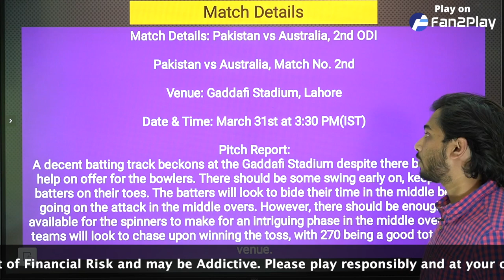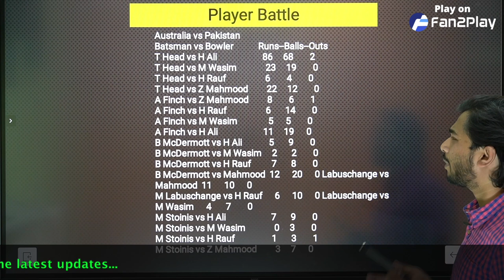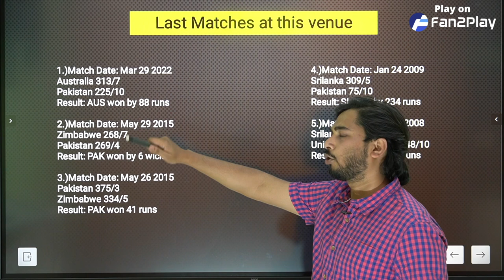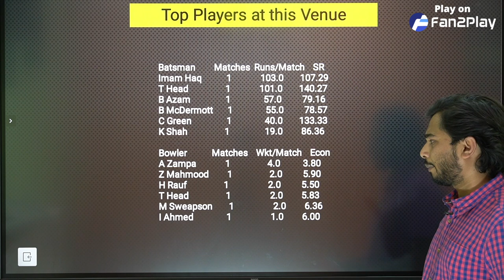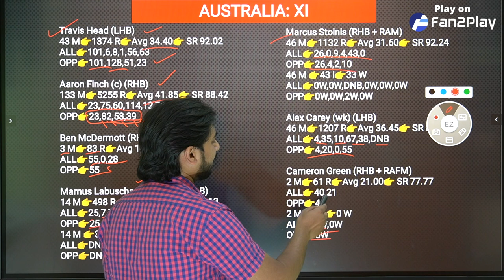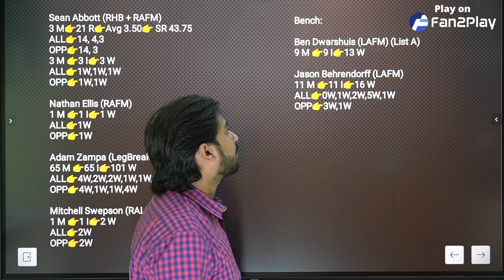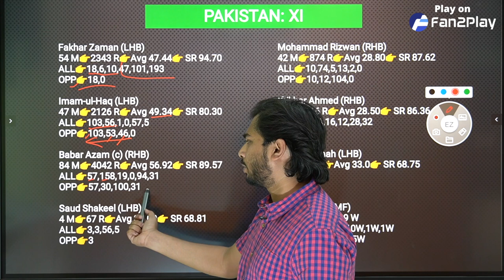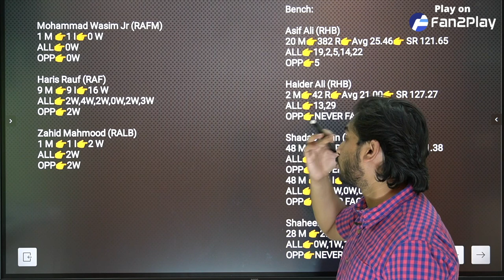PAK vs AUS 2nd ODI Dream Team Prediction | pakistan vs australia odi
(1) Join Our Telegram Channel for Free Teams 👇👇👇
Search on Telegram 👉  @FantasyXpressOfficial